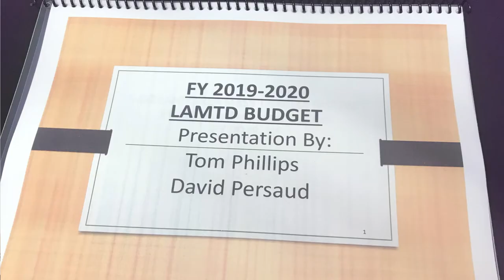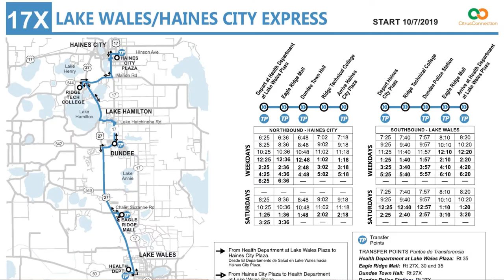CCTV Volume 2 Episode 20 8 19 19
Citrus Connection Executive Director Tom Phillips provides a LAMTD Board Meeting update on the presentation of the budget, raises, benefits, new east Polk service and the pension liability disagreement with the county in this week's episode of CCTV.